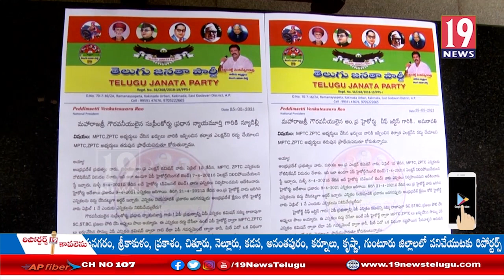తెలుగు జనతా పార్టీ జాతీయ అధ్యక్షుడు పెద్ధింశెట్టి వెంకటేశ్వరావుతో ఫేస్ టు ఫేస్